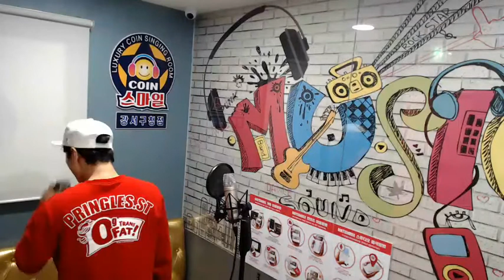주니퍼 하늘 끝에서 흘린 눈물 [메이트엠박스-코인노래방녹음실]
주니퍼-하늘 끝에서 흘린 눈물 (록/메탈)
위치- 메이트엠박스 [서울] 강서구 스마일코인 노래연습장